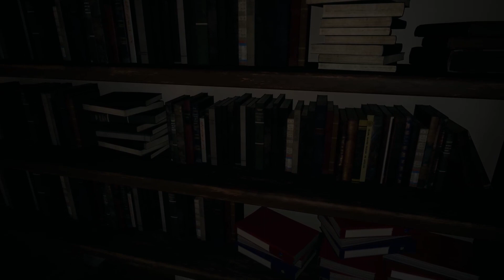Resident Evil Village (Part 1)